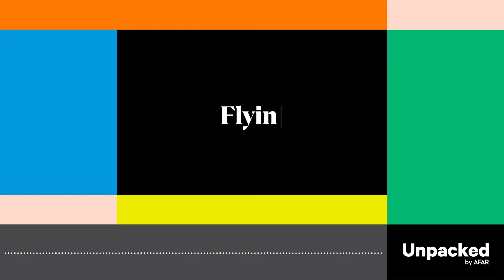Unpacked: S2, E21: A Flight Attendant’s Tips on Flying With Kids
Is it possible to fly with kids without losing your mind? In this week’s episode of Unpacked, we speak with Andrea Davis, a Delta flight attendant and parent of two. She shares her tips on packing, jet lag, crying babies—and why it’s worth it to travel with little ones, even when things go sideways.

CONNECT WITH AFAR
Afar.com is a digital and print magazine that publishes travel tips, guides, news, and stories

Get updates on the latest articles, travel news, and more from AFAR by signing up for the AFAR newsletter